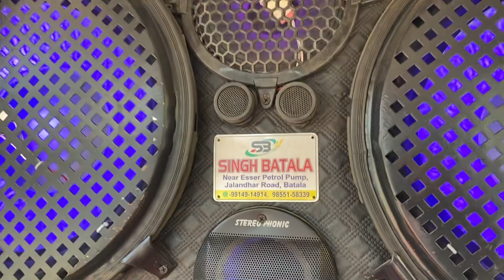TRACTOR SOUND SYSTEM INSTALLED BY SINGH BATALA 9855158339